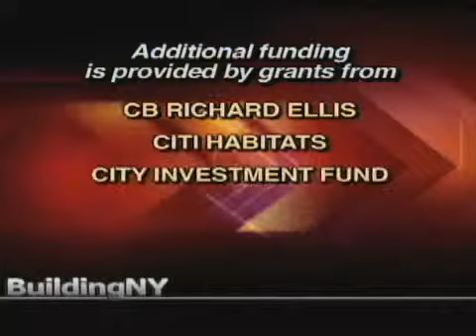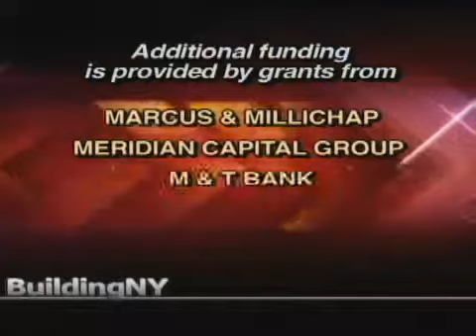BuildingNY: Dr. Kenneth Davis, Pre., Mount Sinai Medical Center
Building New York, a lively conversation hosted by Michael Stoler, is New York's only weekly television broadcast featuring local and national leaders responsible for real estate activities in the Metropolitan region.

On this episode of BuildingNY, Host Michael Stoler sits down with Dr. Kenneth Davis, who is the President of Mount Sinai Medical. Mount Sinai Hospital is a large tertiary-care teaching facility providing excellent health care services to those who need it. On this episode, Dr. Davis discusses his love for science and the reasons why he wanted to work in healthcare, the problems faced within the healthcare system and the troubles in treating certain conditions, his college education, and finally his rise to becoming a prominent doctor and President at Mount Sinai Hospital.